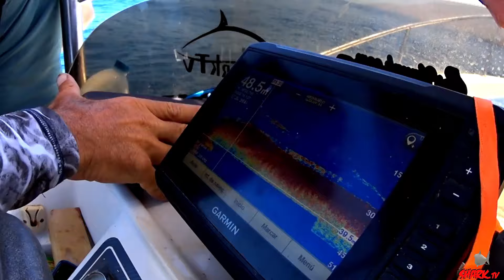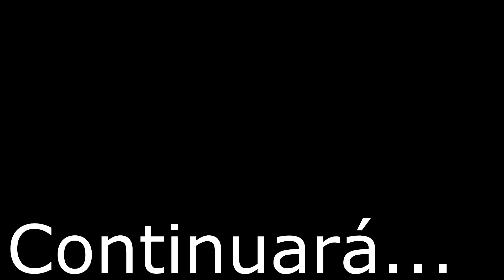La CARA lo dice TODO... BICHARRAKOS en BARCO ¡PESCA en ÁFRICA!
Pesca desde BARCO a POR BICHARRACOS, pescamos a JIGGING HEAVY y JIGGING LIGTH con equipos poderosos, gracias a los que se pueden sacar verdaderos mostros.

Gracias a CINNETIC por darme el voto de confianza, y por hacer de espónsor oficialisimo del viaje a cabo verde, aportando toda la equipación necesaria. Desde las cañas y carretes, señuelos, hasta la ropa.

Canal de instragam de CINNETIC y de CARLE(Prostaff que hizo que fuera posible esta colab)

Insta Carles Prostaf.